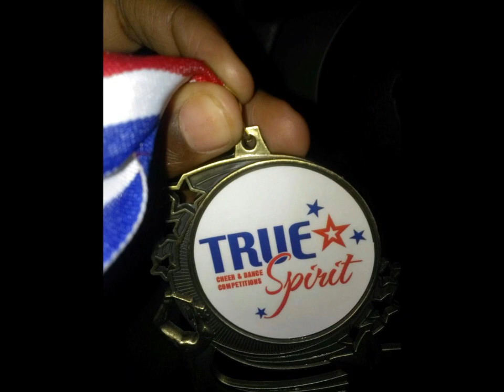Somerset Academy Village-Gator Girls-Palm Beach Blast Competition